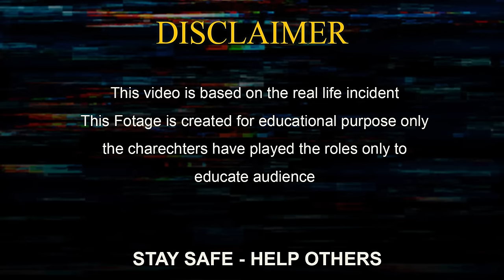WHAT HE IS DOING WITH HER? 👀😱| Respect | Self Defense | Social Awareness Video | Eye Focus